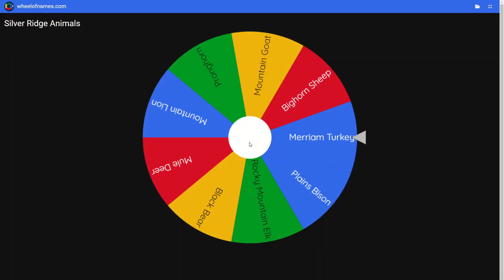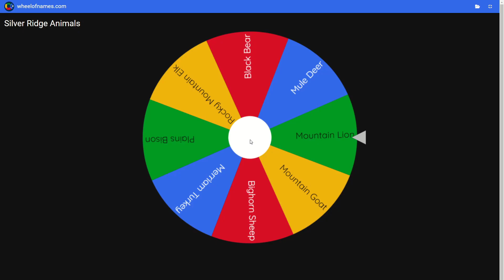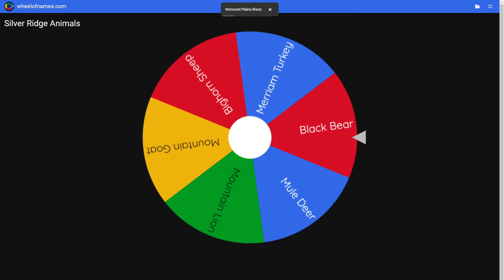Wheel Of Hunting Solo Edition!!! The Hunter Call Of The Wild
Just me having some fun!